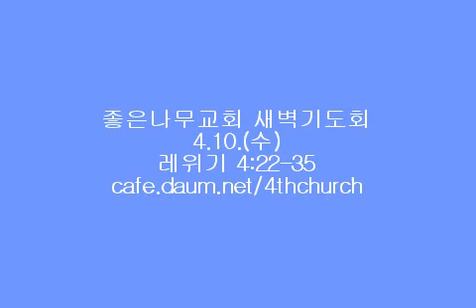좋은나무교회 방영균 목사님 설교 레위기5 (레4:22-35)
좋은나무교회 방영균 목사님 새벽기도회설교 (레4:22-35)